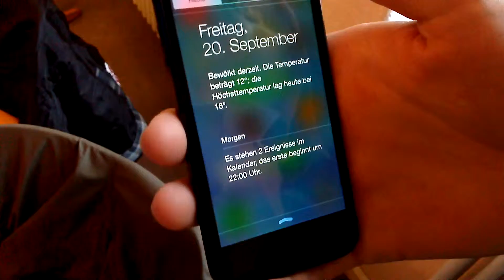iOS 7 ausführlicher Test